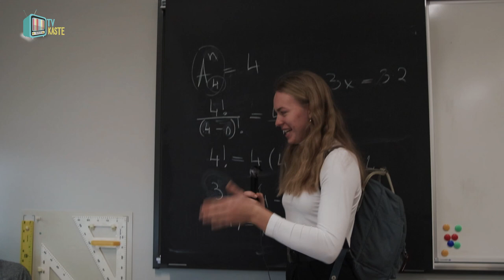Neloģiskie jautājumi - TVKaste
Pavisam neloģiski, loģiski jauns videoklips. Šis un tas, ko uzdevām skolotājiem un skolēniem, bet tas jau pašā klipā.

*Saistībā ar sadarbību, reklāmām un sponsoriem, sazinies ar mūsu redaktoriem rakstot uz epastu:

*Video saturs ir mūsu intelektuālais īpašums. Video pārpublicēšana vai jebkāda cita veida izmantošana savām vajadzībām obligāti jāsaskaņo ar video autoru, rakstot uz augstāk norādīto e-pasta adresi!